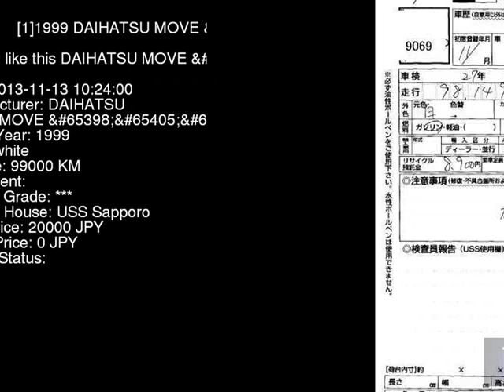1999 DAIHATSU MOVE L900S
the Authority on JDMs since 2007!  . Details on this car from auction in Japan